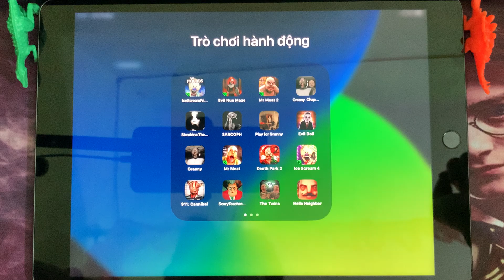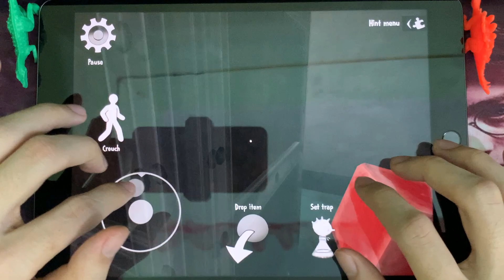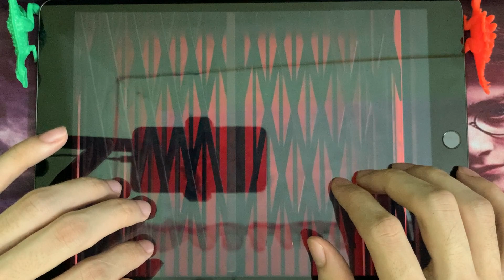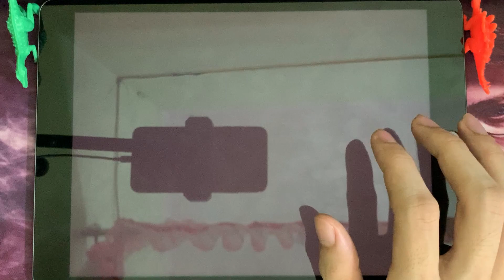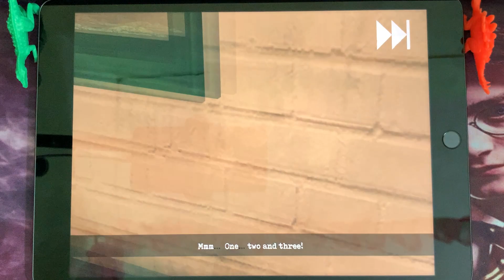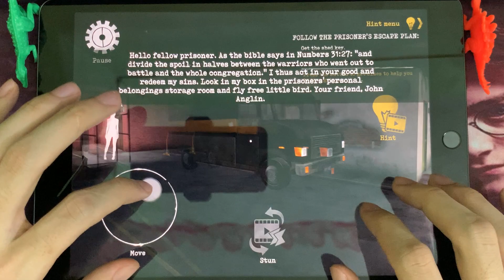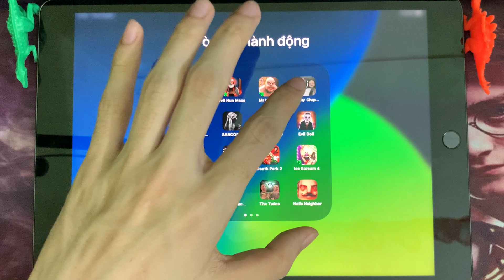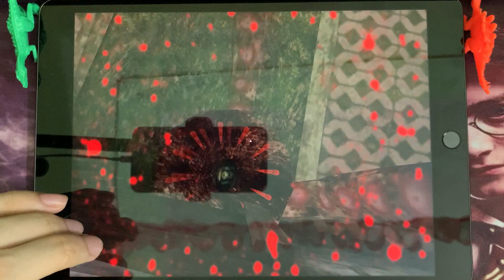Ice Scream 7,Evil Nun Maze,Mr Meat 2,Granny 2,Slendrina,SARCOPH,Play Granny 4,Evil Doll